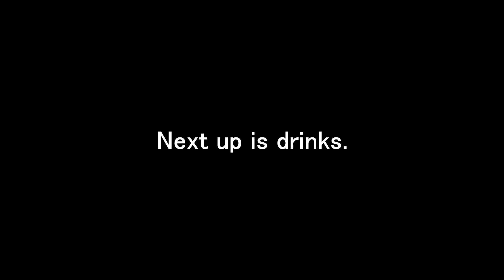White Shiba Inu：Shiba Inu with a different attitude toward good foods. 【English】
The video content is the same, but the Japanese subtitles have been replaced with English. I hope you can convey the fine nuances ...

Because it's delicious!